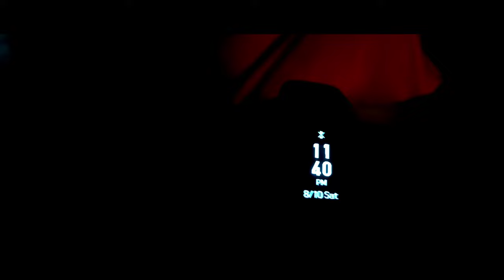SURVIVING THE MANFI DARJA HARARAT IN NARAN | VLOG #23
HEY EVERYONE:-)
MOST OF THE SHOTS : @shawaizakram8593
SHOTS: MI NOTE 10 LITE (PHONE)
EDITING: KINEMASTER (PHONE)
1)UBDHAV - KAAFI ZAIDA
2)LUWAKS - REVERSED BEGINNINGS
3)JUNGLE - EPIC DRAMATIC
4)JUNGLE NO COPYRIGHT
5) ROYALTY - NCS